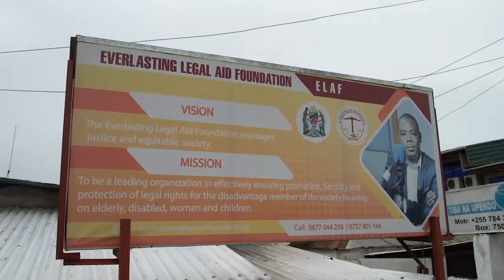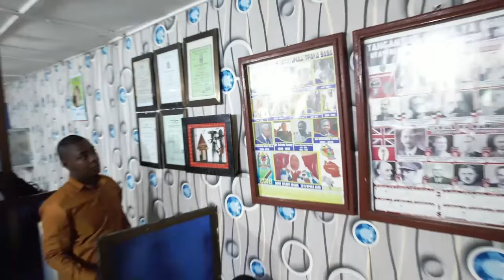Sakata la Tozo Mhadhiri Mstaafu wa Chuo Kikuu Dar es Salaam amaliza utata kisomi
Mhadhiri Mstaafu wa Masuala ya Uchumi wa Chuo Kikuu cha Dar es Salaam Prof.Hamphrey Moshi amemaliza utata wa Sakata la tozo huku akitaja mambo manne yaliyopelekea kuwepo kwa Tozo hizo